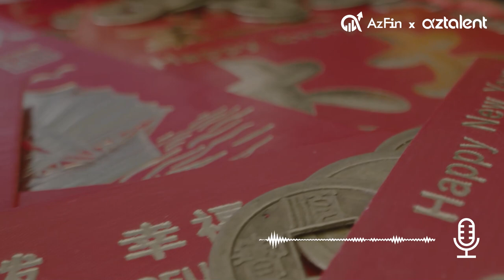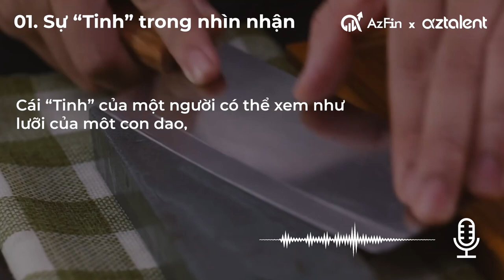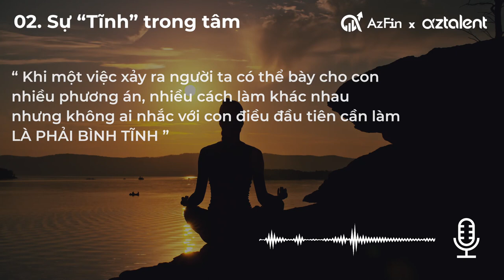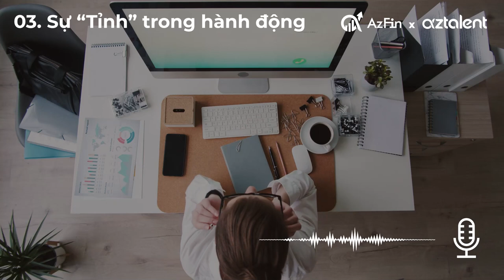03 lời chúc đầu năm về vấn đề tài chính - AzTalent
Chúc mọi người có một năm mới vui vẻ, ấm áp bên gia đình và người thân trong ngày mùng 1 đầu năm. Bài ngày hôm nay AzFin xin gửi tới mọi người 3 lời chúc trong năm 2023 tới mong rằng những lời chúc từ AzFin sẽ giúp mọi người có những nhìn nhận mới và có những thành công trong năm 2023.